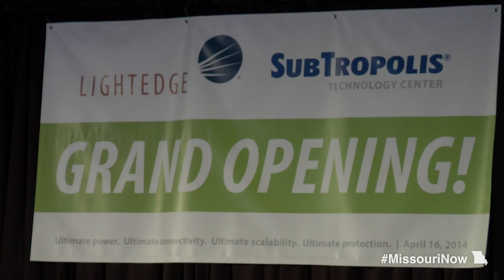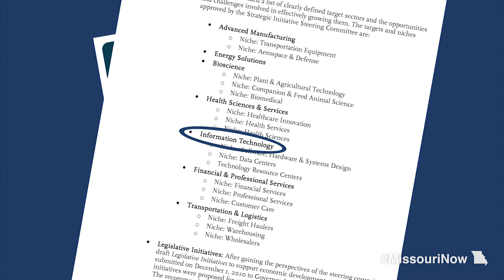Governor Nixon helps celebrate expansion of high-tech firm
Gov. Jay Nixon joined Kansas City Mayor Sly James, other local elected officials, and members of the business community to celebrate the grand opening of LightEdge Solutions' regional office in the new SubTropolis Technology Center. The technology center is a mission-critical data center campus in SubTropolis, a 5-million-square foot underground business complex in northeast Kansas City owned and operated by Hunt Midwest.

LightEdge Solutions, a leading premier cloud computing, collocation and consulting company, is the anchor tenant of the technology center. The company's expansion estimates include an investment of approximately $58 million and the creation of 21 new jobs.

Founded in 1996, LightEdge Solutions serves companies throughout the Midwest and the nation from its headquarters in Des Moines, Iowa, and its five regional offices.

SubTropolis Technology Center (STC) is located in Hunt Midwest's SubTropolis, the world's largest underground business complex, with more than 5 million square feet leased to over 50 international, national, regional and local companies that employ more than 1,600 people.

The technology center, which also celebrated its grand opening today, is a mission-critical data center campus that provides a highly scalable infrastructure for millions of square feet of contiguous expansion; redundant power with low electricity costs; and fiber connectivity to meet the ever-growing bandwidth requirements of businesses. LightEdge's choice to locate in STC paves the way for future expansion and continued high-tech job growth in the Kansas City region.

Missouri's robust technology industry and large pool of highly-skilled workers continue to attract investments from growing companies, and the state has had the fastest rate of technology job growth for the past two years. Recent significant expansions in Missouri by high-tech companies -- including Netelligent in Chesterfield, Catalent Pharma Solutions in Kansas City, Cerner Corporation in Kansas City, Nanova Biomaterials in Columbia, Cofactor Genomics in St. Louis and MindMixer in Kansas City -- have furthered Missouri's status as a technology powerhouse.

To assist LightEdge Solutions with its expansion, the Missouri Department of Economic Development has offered a strategic economic incentive package that the company can receive if it meets strict job creation and investment criteria. Clay County and the City of Kansas City also partnered with LightEdge to make its expansion possible.  To learn more about Missouri's Information Technology Industry visit ded.mo.gov/infotech